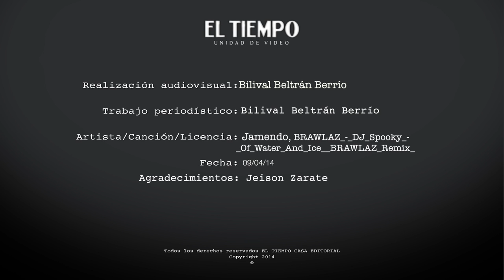Otra manera de disfrutar La Calera